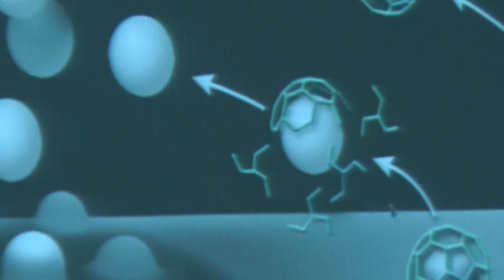21ª Lección conmemorativa Severo Ochoa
Un año más, el Centro de Biología Molecular Severo Ochoa, centro mixto UAM+CISC, ha rendido homenaje a su fundador con la 21ª Lección conmemorativa Severo Ochoa. El acto, celebrado el pasado 3 de noviembre en el Aula Ramón Areces CBMSO, ha contado con la participación del científico de prestigio internacional Pietro De Camilli, de la Universidad de Yale, quien ha compartido con los investigadores del centro su trabajo en Biología Molecular, que ha tenido un gran impacto en el tráfico de proteínas intracelulares, un componente vital en el funcionamiento de las células.